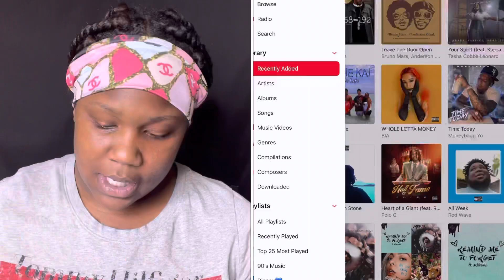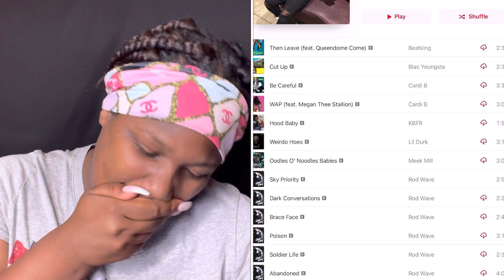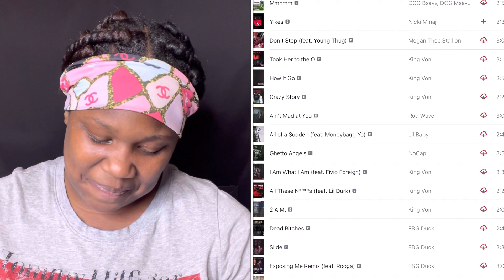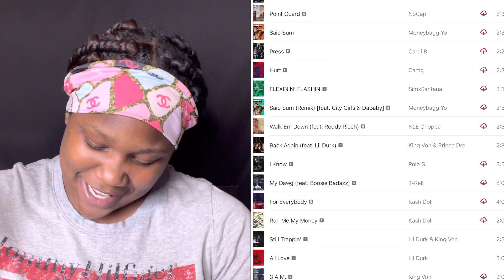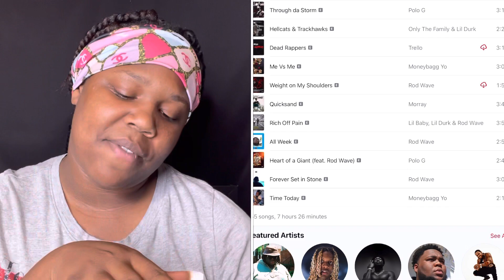My Hip-Hop Playlist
Lol I’ve added so many songs since I recorded this video but wassup Tnt Gaangg!!! Love youu ❤️

Looking for weight loss/gain products ?

Wouldn’t you love to work on your body goals and get paid at the same time ?